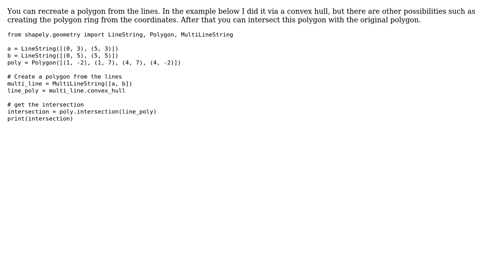GIS: How to split a shapely polygon with two linestrings and get the middle polygon?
With thanks & praise to God, and with thanks to the many people who have made this project possible! | Content (except music & images) licensed under CC BY-SA | Music | Images & others | With thanks to user Lennert De Feyter user jlcv and the Stack Exchange Network Trademarks are property of their respective owners. You are responsible for your own actions.